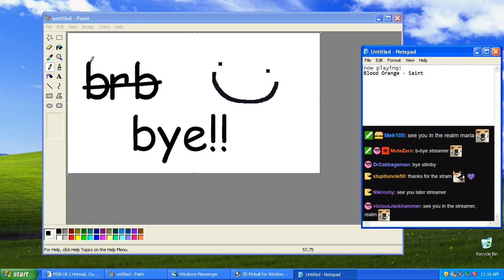The Descent Into Madness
All for a fat bird...
Vod coming soon :)
Streamed: May 8th, 2019
Titled: using too many Bapkins